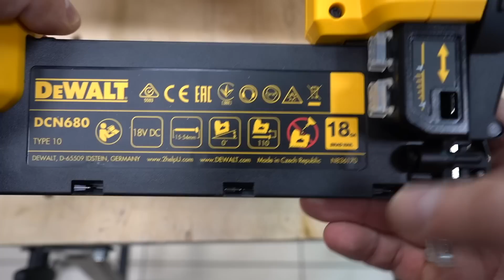Финишный Аккумуляторный нейлер DeWALT DCN680 GA18 обзор и тест на перегрузку ( шпилечник DeWALT )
Ну наконец к нам пришел долгожданный аккумуляторный финишный нейлер, или шпилечник DeWALT DCN680. Почему долгожданный? Да потому что именно он работает на самом популярном и дешевом гвозде - прямом гвозде Ga18 - который есть в любой деревне ( наверное ).
До него был и DCN680 - отличный аппарат, но тот был под Ga16, под угол - и гвозди такие, конечно, найти бывает сложнее.
В ролике я проведу обзор нейлера DeWALT DCN680 и так же проверю его надежность и перегрузочную способность именно тем способом, которым мы добились порядочной перегрузки у аккумуляторного нейлера Black+Decker BCNG01. В общем, какой гвоздезабивной пистолет выбрать, бытовой или профессиональный - решать именно вам. У нас есть обзор на оба )
Смотрите, решайте, покупайте качественный аккумуляторный инструмент обязательно с гарантией! Аккумуляторный нейлер DeWALT наверняка сделает вашу работу легче и эффективнее